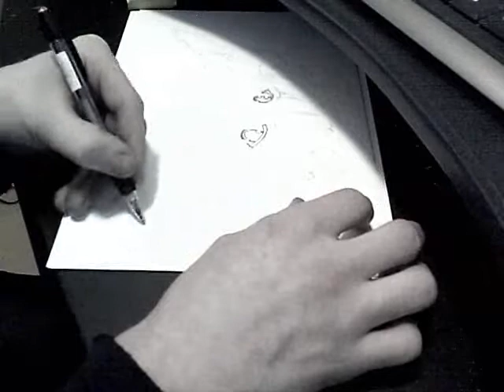drawing miharu (girls bravo)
girls bravo - miharu